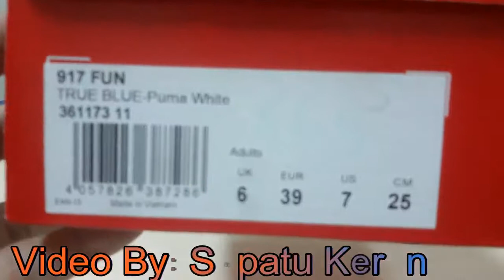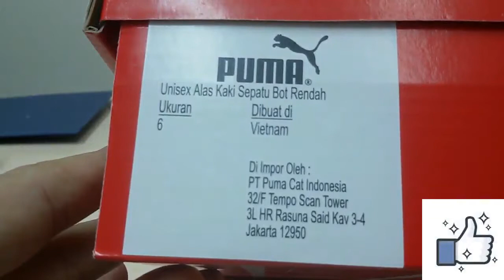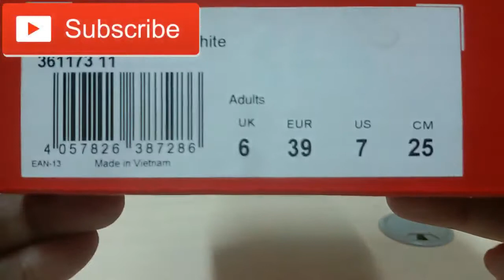Unboxing Review sneakers PUMA Kanvas 917 FUN 36117311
Unboxing Review sneakers PUMA 917 FUN 36117311